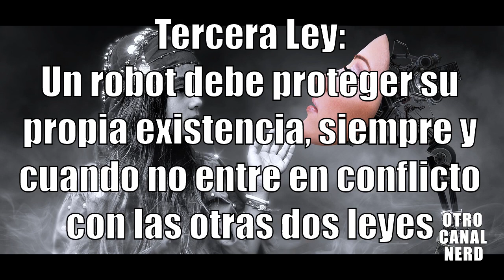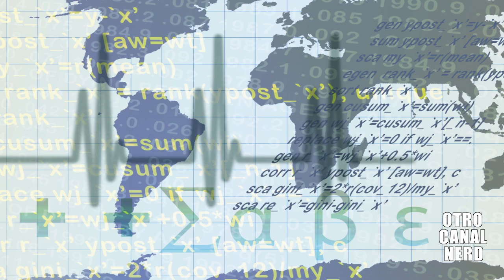Las mejores historias de Isaac Asimov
¡REGRESAMOS!

Bienvenidos al Otro Canal Nerd.
El día de hoy vamos a recordar al genio, a la leyenda, al gran Isaac Asimov, uno de los grandes escritores de ciencia ficción del siglo XX.